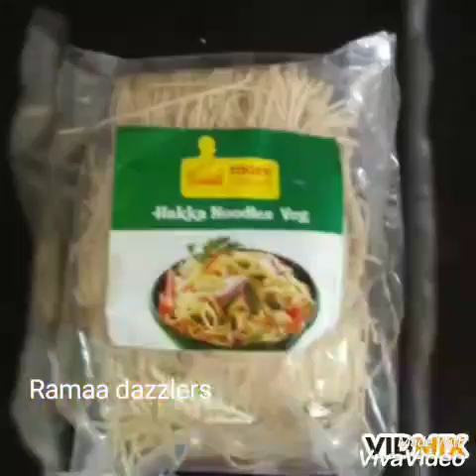Chicken Egg noodles # Tasty and delicious chicken egg noodles 😋#